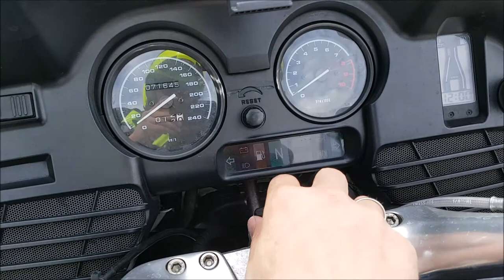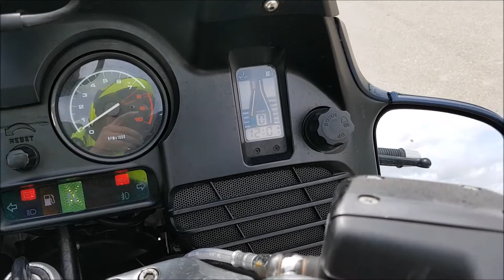BMW R1150RT 2002 Walk around